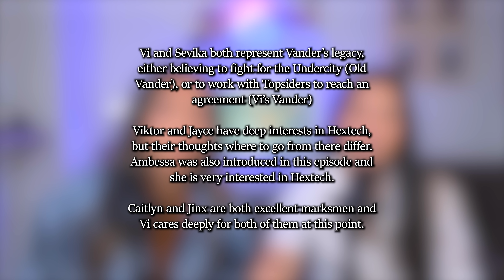THIS BATTLE SCENE GOT US HYPED 🤯😱 Arcane 1x8 "OIL AND WATER" | Reaction & Review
Join us as we review and react to the episode "Oil and Water" of the series: Arcane. ❣️

Editor: Rabbiddawg